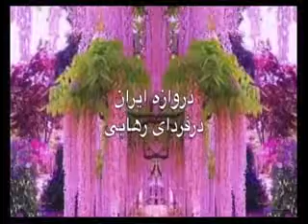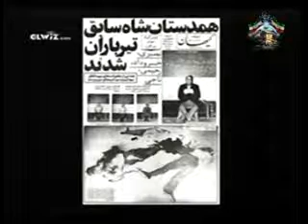Ganjineh Kherad 12-13-2013 گنجینه خرد با آریا باقری